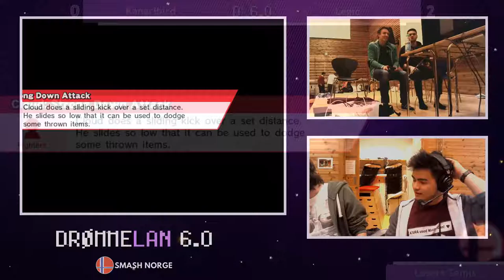DrømmeLAN 6.0 - KanariBird (Bowser, Cloud) VS Legic (Kirby) - LSF - Smash 4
DrømmeLAN 6.0 - Oslo, Norway
Source: Twitch.tv/smashnorge

LolBowser